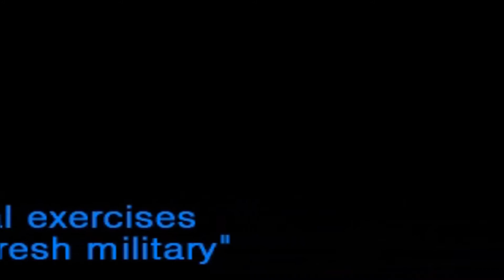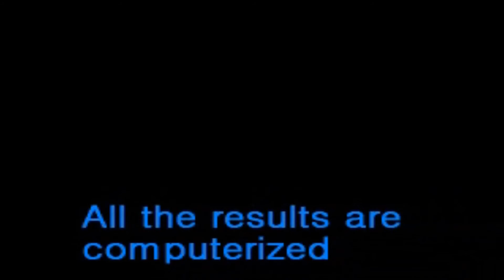03 - Weapons basichight tactical courses - ASAP France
Weapons basic hight tactical courses - ASAP France (Training courses - Formations)